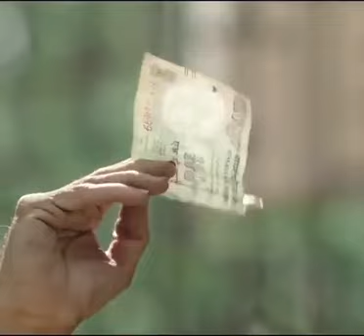Bhagwan Ek Hai